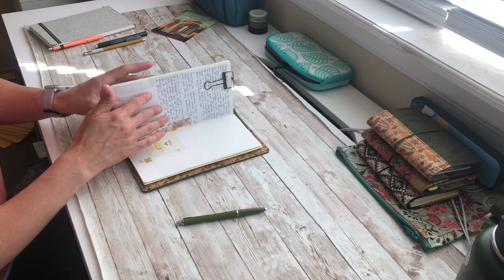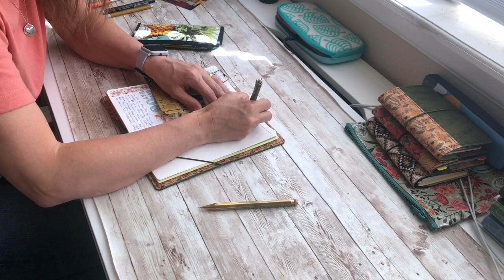Studio Vlog 19 - Journaling, drawing, and website SALE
▼ ▼ ▼ MUSIC ▼ ▼ ▼
Katy Kirby - everytime